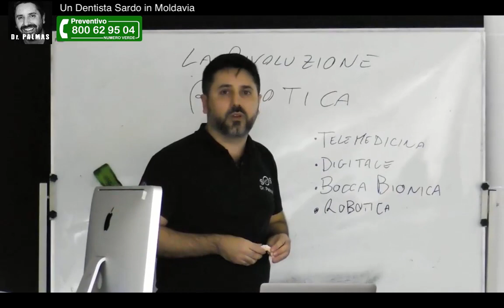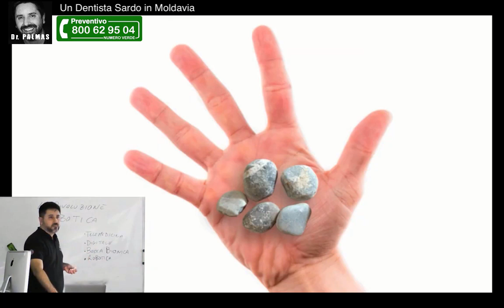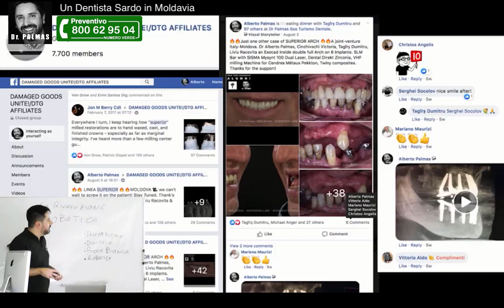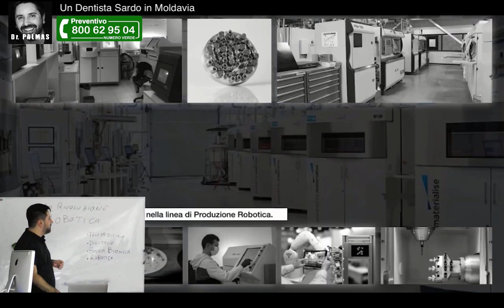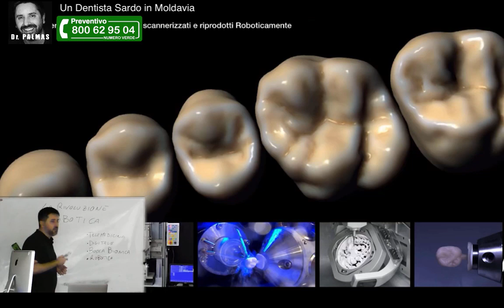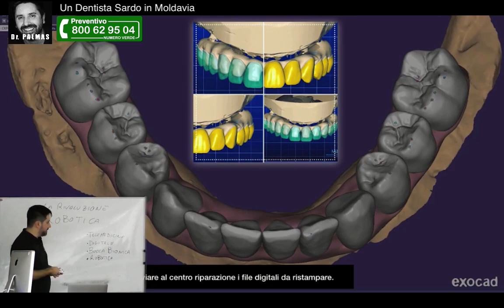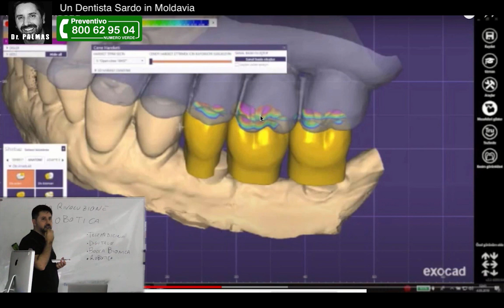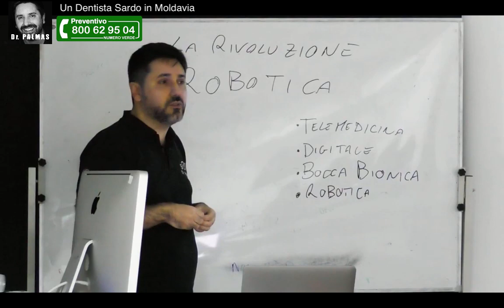Dr Palmas 🔥 La Rivoluzione Robotica: ti rigenero i Denti all'Infinito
🔥 Scopri i Prezzi più Bassi d’Europa per mettere i Denti Fissi su Impianti - NUMERO VERDE 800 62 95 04 🔥 ROMANIA 🔥 MOLDAVIA🔥 DR PALMAS un Dentista Sardo all'estero che fa risparmiare milioni di Euro a pazienti da tutta Europa. Solo Ricostruzioni Estreme della Bocca su impianti dentali. Il prezzo più Basso è da Dr Palmas Scopri di più su NUMERO VERDE 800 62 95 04